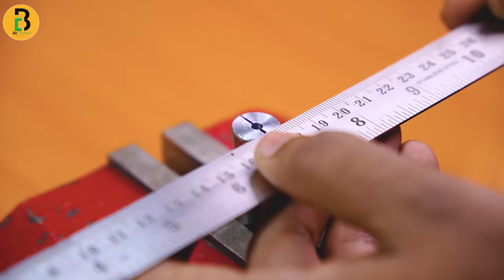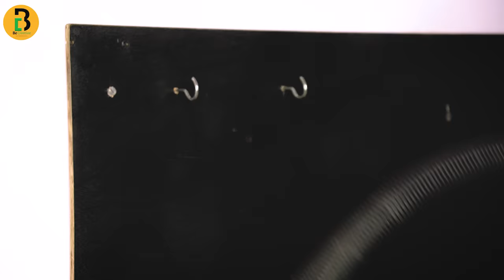TOP DIY AMAZING TOOLS WHICH ARE ON ANOTHER LEVEL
Amazing Handyman Tips & Hacks That Work Extremely Well

diy homemade tools.

- Woodworking tool
- hand tool
- DIY tool
- lifehack
- homemade  tools
- Genius idea
- metal works
- experiment
- DIY idea
-inventions etc
Our Video is made who are not able to buy tools you can try to make by yourself only if you are experienced and know how to use the hand tools.

*Be Creative:- @be_creative_do_something

Woodworking tool hand tool DIY tool lifehack homemade  tools Genius idea metal works experiment DIY idea inventions etc